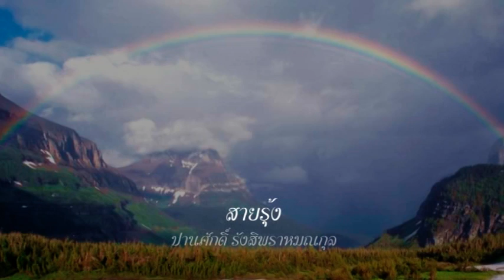สายรุ้ง - ปานศักดิ์ รังสิพราหมณกุล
เพลงบรรเลงนี้อยู่ในผลงานชุดที่สอง "คิดไปเป็นชาวเกาะ" วางจำหน่ายเมื่อ พ.ศ. 2529 ในสังกัดครีเอเทีย (created by Aood Art Director)